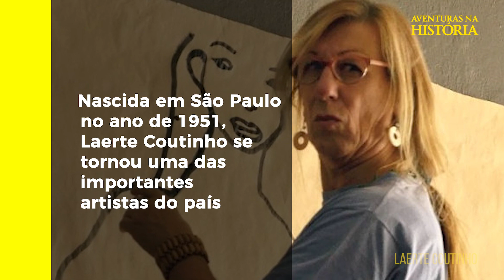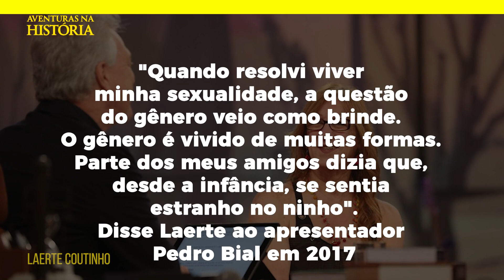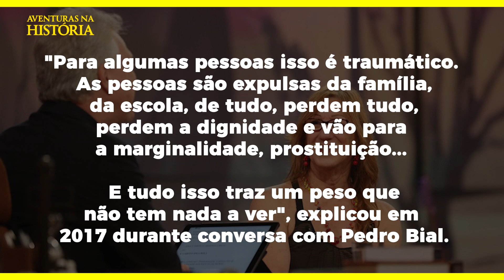CONHEÇA A VIDA E A OBRA DE LAERTE COUTINHO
No mês do orgulho LGBTQIA+, a saga daquela que se tornaria um dos maiores cartunistas do Brasil. Orgulho LGBTQIA+